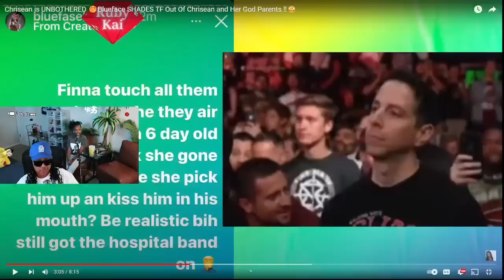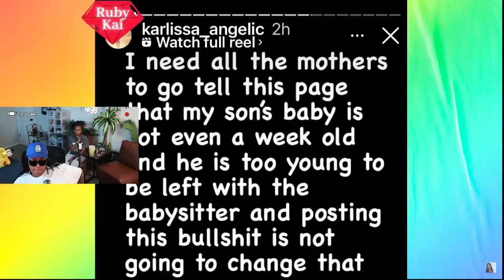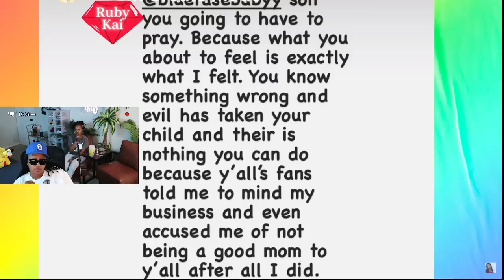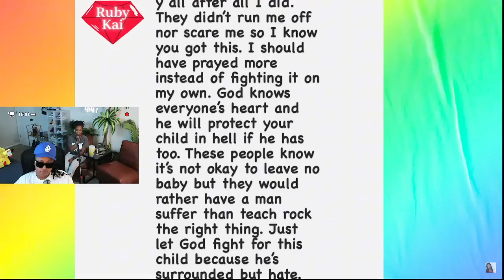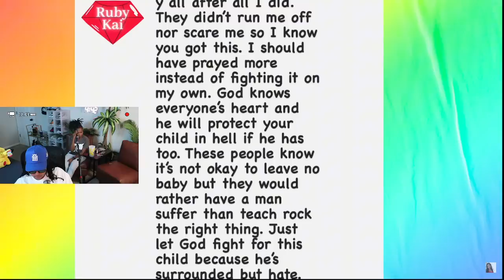Chrisean is UNBOTHERED 🤭Blueface SHADES TF Out Of Chrisean and Her God Parents ‼️😳 | REACTION